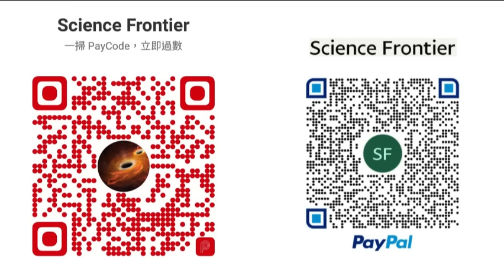軍工開物 2024-01-20 神奇的spinlaunch旋轉發射技術會如何沖擊未來火箭發射模式？ | 主持：陳博 Larry